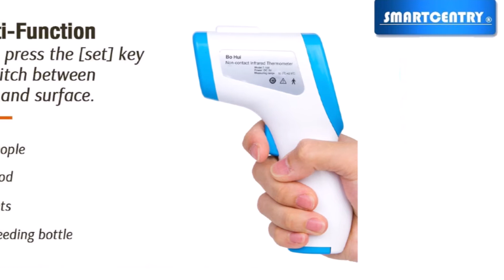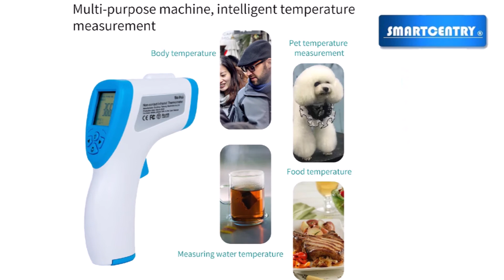Termometro Digital Infrarojo Multi - Usos